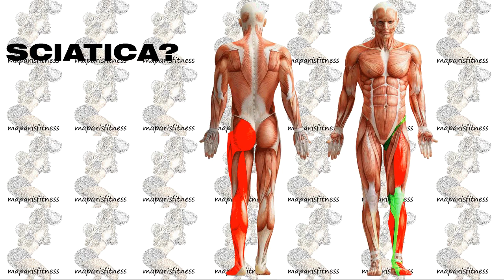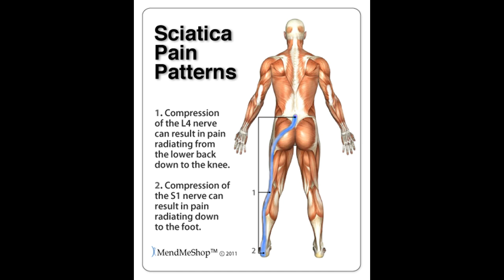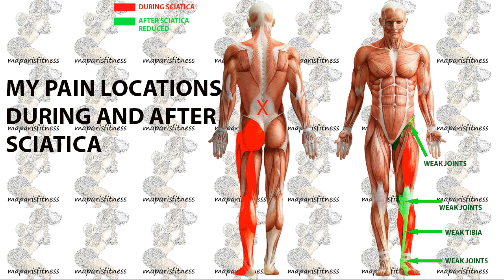My Sciatic Nerve Pain Experience: Ep. 1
In this video, I discuss my first experience with Sciatic Pain Nerve.  I discuss how I felt during the pain and what happen to me once the pain subsided.

My next video, I will discuss and demonstrates some my nutrition because I lost about 10-12 lbs during the course of the Sciatica episode.
The last video, I will demonstrate my mobility after the pain because it has been limited since it occurred.  And  what exercises I've been doing to increase my leg and joint strength.
I hope  that my explanation is clear and easy for you to understand.  And most importantly, I just hope it helps in any way possible if you are experiencing it for the first time.
Again, this is "MY EXPERIENCE". I am not a doctor. I just want to share it with the world.

Here are some helpful websites that can help you understand Sciatica better; which I was able to find it very helpful to me.

maparisfitness